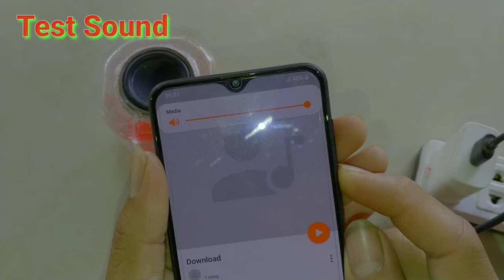How to make speaker Boom box